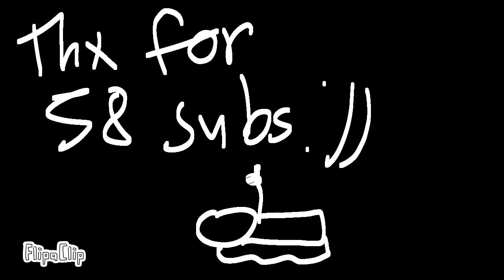MARBLE SODA (ANIMATION MEME)